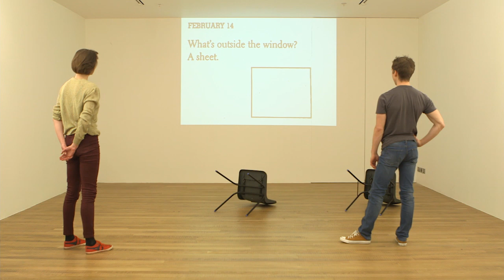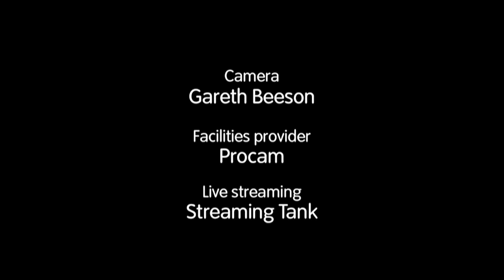Daniel Linehan – BMW Tate Live: Performance Room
A second chance to watch Daniel Linehan’s performance of untitled duet captured live Thursday, 12 December, 2013 at Tate Modern. For the final Performance Room event of 2013 Daniel Linehan presents a new performance, untitled duet. Linehan and another dancer, Anneleen Keppens read from a prepared script whilst performing hundreds of meticulously designed movements.

The dance accentuates all of the strange rhythms hiding within everyday speech: the hesitancies, interruptions, and stutters. Its aim, as in any good conversation, is to generate a continual emergence of difference.

Performance Room is a series of performances commissioned and conceived exclusively for the online space. Performances are streamed live from the Performance Room at Tate Modern and then made available to watch online after the event. Find out more about the 2013 Performance Room Series

Daniel Linehan (1982, New York), is a Brussels based dancer and choreographer whose practice often explores the boundaries and commonalities between dance and non-dance forms through recorded and projected video images. His most recent works include Montage for Three (2009), Being Together Without Any Voice (2010), and Zombie Aporia (2011).  Linehan is currently an Artiste Associé 2012–14 at deSingel (Antwerpen, BE), New Wave Associate 2012–14 at Sadlers Wells London and Artist-in-Residence at l’Opéra de Lille, France, since January 2013.